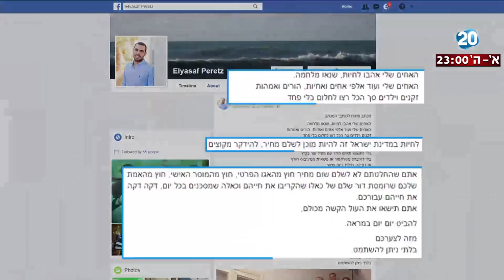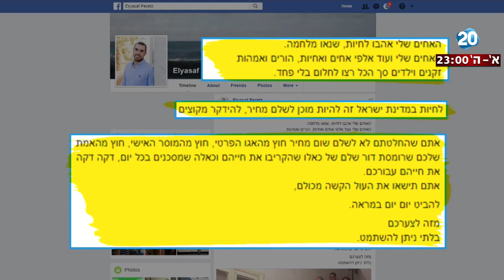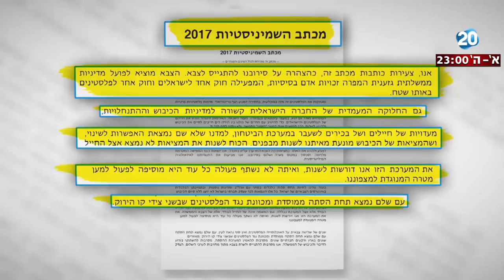היום הזה - האח השכול משיב לסרבנים